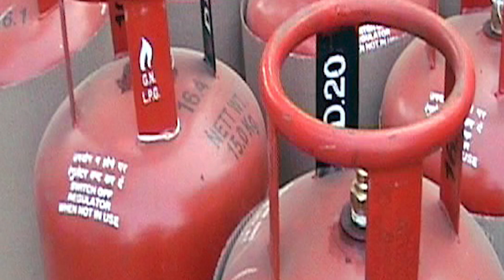Gas Cylinder, Aadhar से लेकर ड्राइविंग टेस्ट तक... 1 जून 2024 को होंगे 5 बङे बदलाव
1 जून 2024 से हो रहे हैं 5 बदलाव, हर घर-हर जेब पर दिखेगा असर
1 जून 2024 को संशोधित किए जा सकते हैं एलपीजी सिलेंडर के दाम
कंपनियां ATF, CNG-PNG के दाम भी करती हैं संशोधित, पहली तारीख से सामने आ सकती हैं नई कीमतें
1 जून 2024 से बदलने जा रहा है एसबीआई क्रेडिट कार्ड का नियम, ट्रांजैक्शन पर नहीं लागू होंगे रिवॉर्ड प्वाइंट
प्राइवेट इंस्टीट्यूट (ड्राइविंग स्कूल) में हो सकेंगे ड्राइविंग टेस्ट, पहले सिर्फ RTO की ओर से जारी सेंटर पर होते थे टेस्ट
14 जून तक आधार कार्ड में होगा फ्री अपडेट, डेट आगे बढ़ाए जाने की संभावनाएं कम